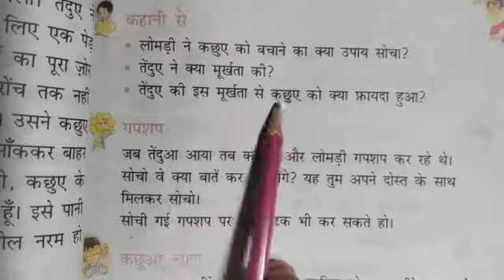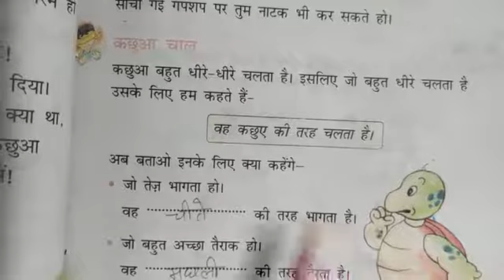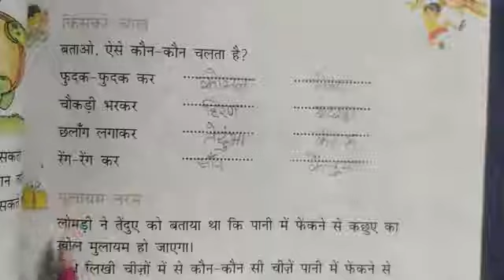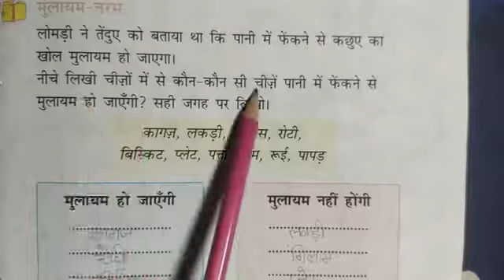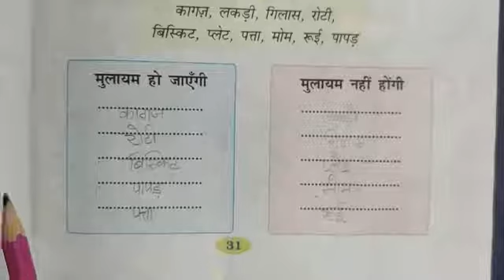हिंदी कक्षा - दूसरी पाठ - 5 दोस्त की मदद ( अभ्यास )